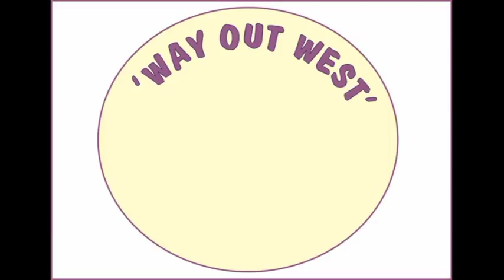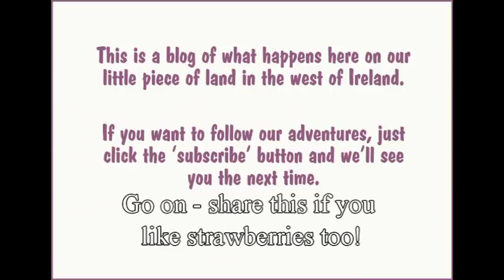Sewer Pipe Strawberries - The Best Place To Grow Them!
We really must put a few more of these pipe planters up, but in the meantime we only have the one. We get plenty of strawberries from it though. The pipe keeps a lot of water in the soil, so they are a really easy to look after and to harvest -- and none are lost to the slugs or the dogs or the sheep or the horses..

The ends are blocked with lumps of wood. The holes were cut with a jigsaw. The runners (the baby strawberry plants) are ones we collected from our outside bed (more on those later in the season). At the end of the fruiting season we take it down and leave it outside the polytunnel door. Easy or what?!